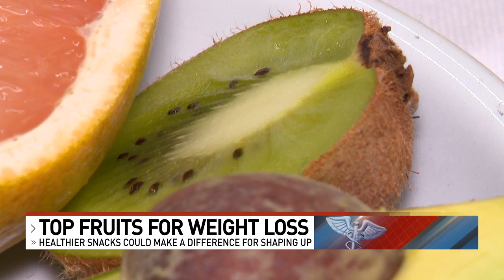Top fruits that may help with weight loss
Snacking on fruit throughout the day may help with a person’s spring shape-up plan